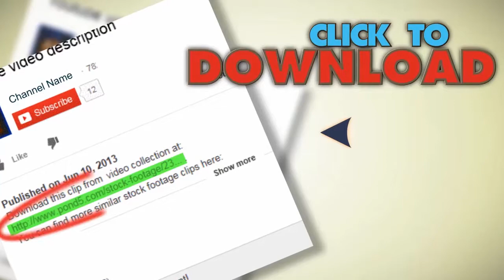Runaway Bride Concept Running In Forest Hd. Stock Footage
You have watched Runaway Bride Concept Running In Forest Hd. Stock Footage"